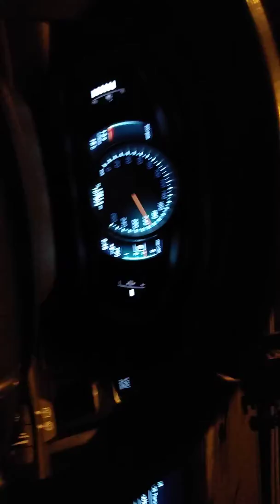Volvo XC60 jazda po autostradzie 5/5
Jazda nowo nabytym volvo 2015 z 2.0 diesel
v max i nie tylko
Trasa Emsburen - Bydgoszcz